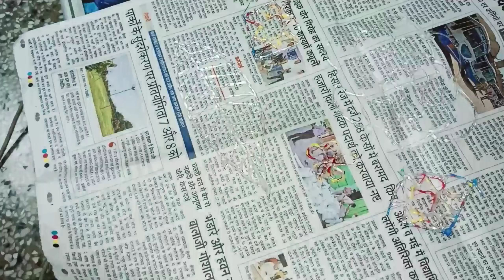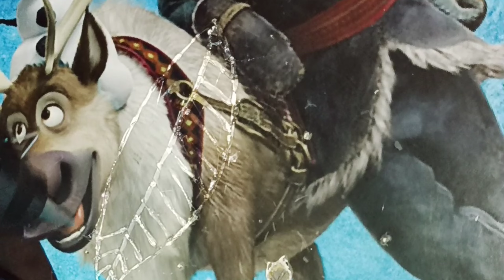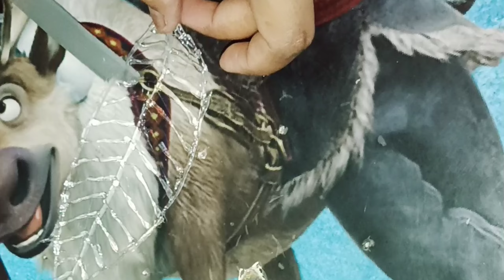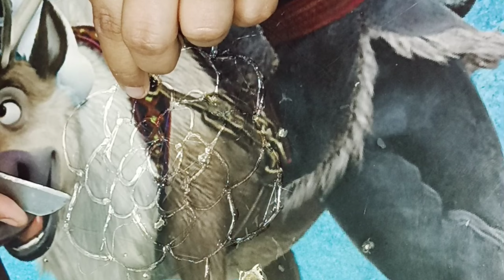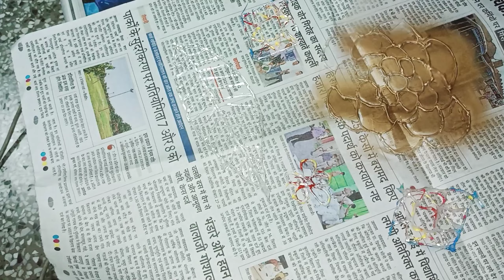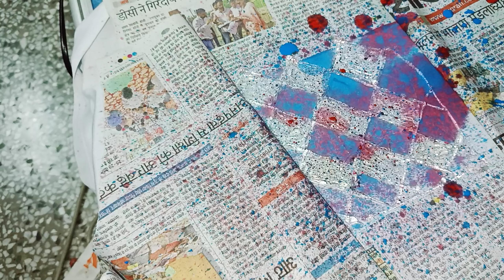can you use a glue gun for batik//batik print with hot glue gun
#gluebatikt-shirt
# glue gun Hacks
COLORFUL DIY CRAFTS WITH GLUE GUN AND 3D-PEN | Easy Repair Hacks, DIY Jewelry And Home Decor